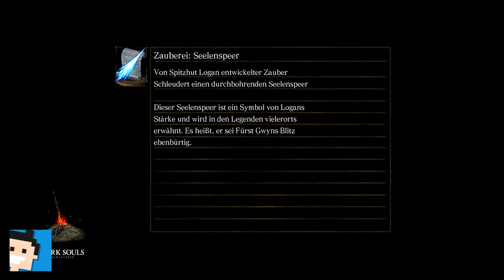✪ Let's play Dark Souls Switch deutsch #55 DLC - Kalameet und sein Ende! ✪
Moin moin...

MEIN EQUIPMENT